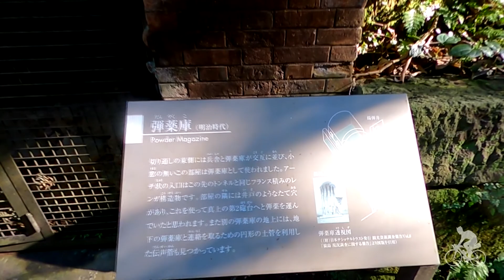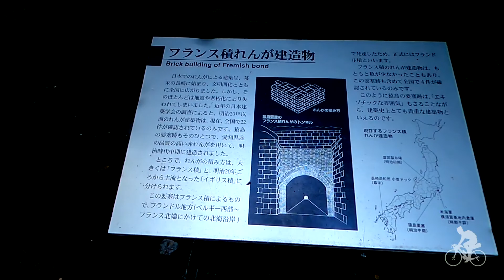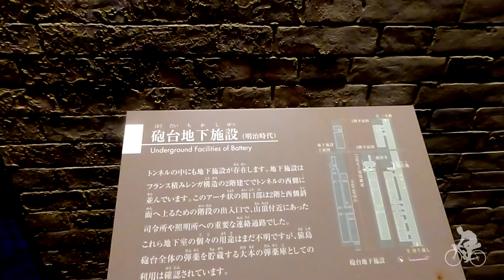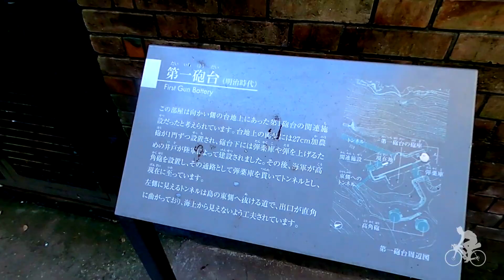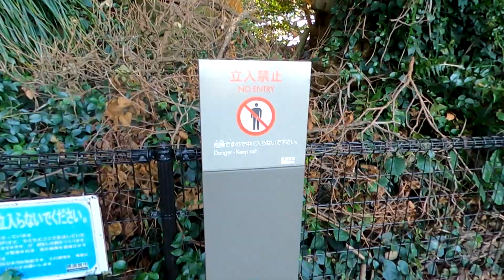【自転車】「猿島」探訪 東京湾の無人島（横須賀市）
横賀市の沖合に浮かぶ要塞「猿島」を訪れました。
軍事遺産は苔むしジブリのラピュタ感を醸しだしていて近年人気の観光スポットになっています。
季節によって遊びのオプションが用意されているようですが、ガイドツアーで詳細な案内が受けられます。

往復の渡船料金は1.400円（+入園料200円）

cannondale topstone carbon5